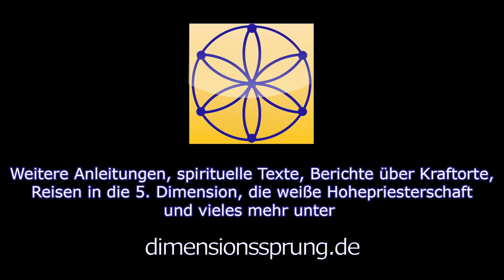Frauen Kraft Meditation - Maria Magdalena - gelebte Urkraft der Weiblichkeit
Wenn dieses Video für Dich einen Mehrwert gab, so teile es auf Deinen sozialen Kanälen oder sende mir zum Ausgleich eine Spende via Paypal an - Du kannst diese Meditation auf dem auch kaufen!

So viele Meditationen durfte ich bereits empfangen und für Dich zusammenstellen, doch diese hier ist etwas sehr Besonderes. Eine meiner innigsten Herzenskinder ist es Frauen in ihre Kraft zu führen. In ihre Kraft im Sinne der Spiritualität, der gelebten Weiblichkeit und ihrer Urkraft, die jedem Weib innewohnt.

Jahrtausende lang wurde den Frauen ihre Kraft aberkannt und ihnen eingeredet, sie wären weniger wert als ein Mann. Bis heute ist dies so und es gibt Länder, in denen Frauen wegen ihres Geschlechts ihren Körper verlassen müssen.

In tiefem Vertrauen, dass in der Rückkehr des Lichts auch die Frau den ihr zustehenden Platz wieder einnimmt, wieder einnehmen darf, sich selbst ermächtigt ihrer Kraft bewusst auf ihren Thron steigt und in diesem Wissen ruhend flüsterte ich so vielen Frauen zu, mutig zu sein und ihren Weg zu öffnen. Heute darf ich eine Meditation für Frauen machen, geführt von Maria Magdalena. Dies ist mir eine ganz besondere Freude, es nährt das Herzenskind, ich darf in die Verbindung zu meiner geliebten Maria Magdalena eintreten und es wird eine Meditation entstehen für all meine Schwestern auf diesem Planeten die sie aufruft, ihren Platz einzunehmen.

Wenn Du Dir diese Meditation gerne ohne Werbeunterbrechung anhören möchtest, findest Du nachfolgend einen Link in den Shop vom Dimensionssprung.de. Die Preise sind mit 3,30 €, 5,50 € oder 9,90 € (je nach Länge) bewusst sehr niedrig gehalten! kannst Du dir diese Meditation (und alle anderen) kaufen und erhältst dann einen Download-Link. Durch den Kauf der Meditation erlaubst Du mir, dieses Projekt fortzusetzen und hast zusätzlich Zugang zu Hilfestellung oder der Beantwortung Deiner Fragen in Bezug auf diese Meditation.

Geliebte Freundin, geliebter Freund, ich lade Dich ein, mehr zu erfahren, über mich und mein Wirken unter den Webseiten

Hintergrund Intro ist die Meditationskarte AMANAA, Hintergrund Meditation ist die Kristallkarte ELEXIER

Ich bin Elias, Bote magnetischer Liebesenergie und SHEN'A'MAA, Hohepriester der weißen Hohepriesterschaft. Ich begrüße Dich zu dieser Meditation und wünsche Dir viel Freude und berührendes, lichtes, intensives Erleben.